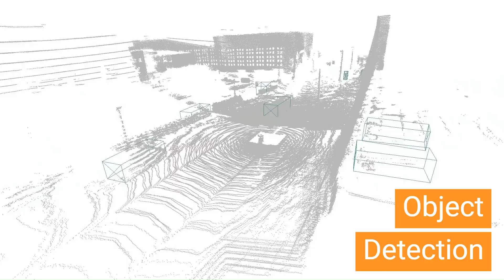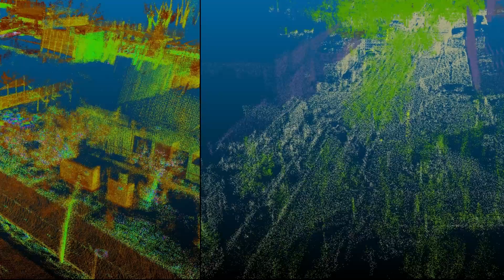SenseBike - TU Delft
This video shows the Delft SenseBike of the Intelligent Vehicles Section at TU Delft. The SenseBike is funded by the TU Delft Climate Action Call to develop sustainable solutions for capturing sensor data. A group of talented Bachelor and Master students implemented the sensor configuration consisting of lidars, cameras, IMU and RTK. The SenseBike is able to capture its environment with the various sensors, as well as detect objects, such as cars and pedestrians. This data will be used to learn more about how cyclists behave in urban environments. Furthermore, the SenseBike performs simultaneous localization and mapping (SLAM) and lidar segmentation to create a map of the campus that is then automatically labeled into semantic regions like roads, sidewalks, buildings and vegetation. This data helps us to understand which environments are unsafe for cyclists and to design more livable cities.